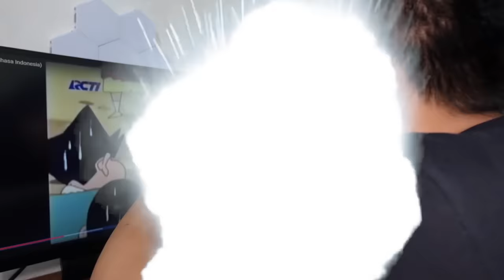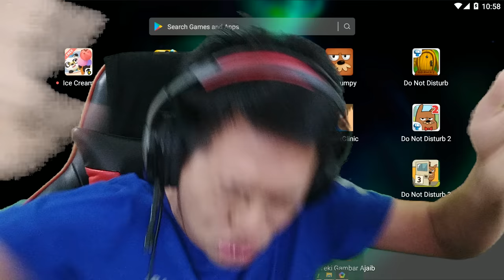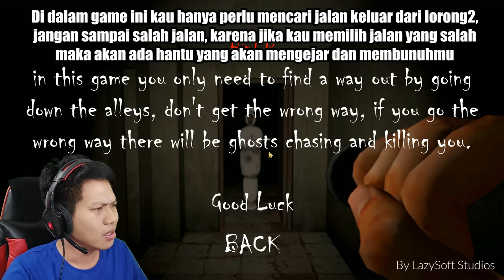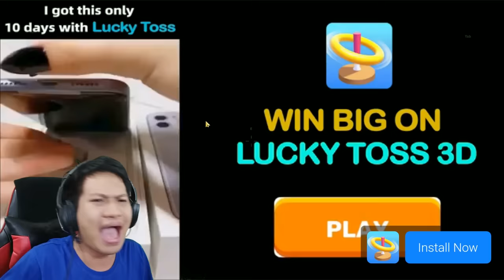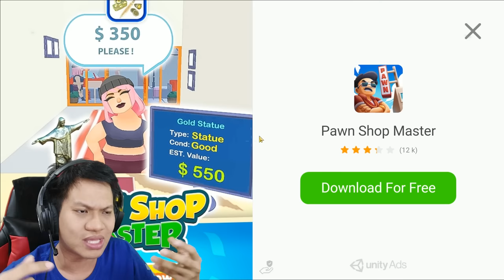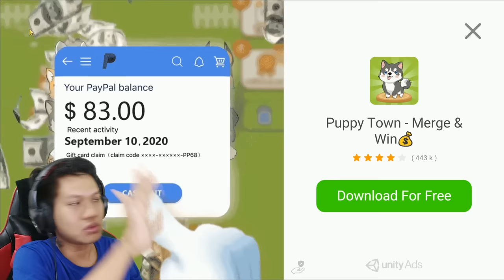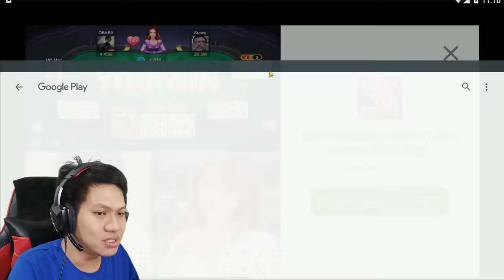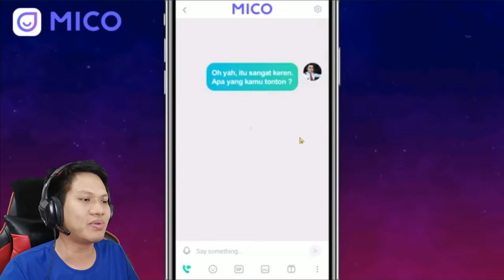POCONGNYA BISA JOGET WKWK!!! Labyrinth Pocong [SUB INDO] ~Jangan Salah Buka Pintu yaa!!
Sudah saya duga game ini tidak seram dan mudah banget ez pizi limen skuizi wkwkwk tapi salah buka pintu sekali aja hasilnya bisa membuat kita tertawa bahagia karena ada pocong comel yang akan memeluk mu wkwk
Yukk kita saksikan gameplay dari game "Labirin Pocong"!!!